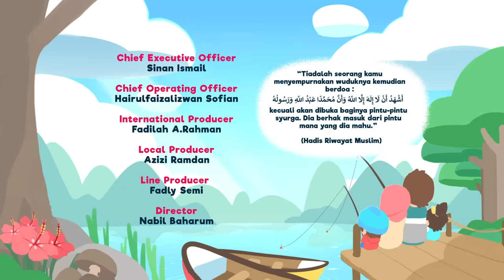Omar & Hana | Doa Selepas Wuduk | Lagu Kanak-Kanak Islam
Selalu kita mesti ambil ringan dengan doa selepas wuduk kan? Tapi tahu tak, banyak manfaat bila kita mengamalkannya. Jom bersama Omar & Hana belajar membaca doa selepas wuduk dengan lagu yang sangat menyeronokkan!